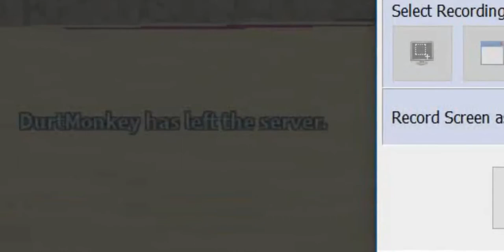Roblox: How To Make A Kid Rage Quit In Arsenal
I didn't mean to make him leave the game.